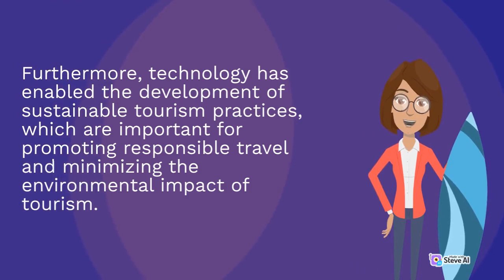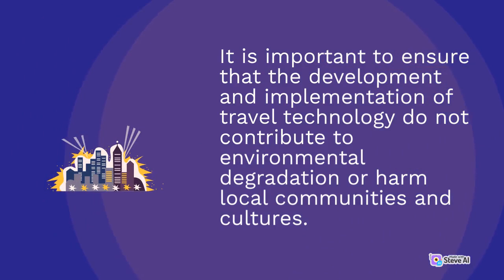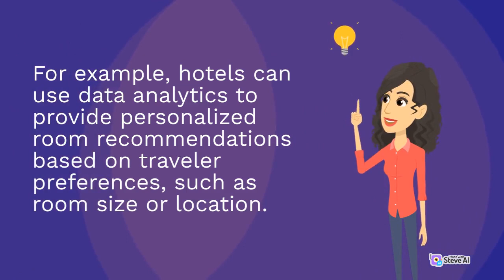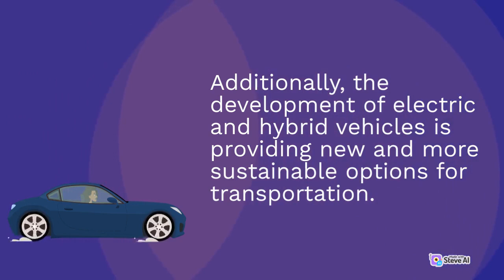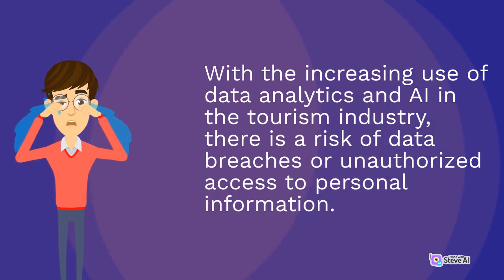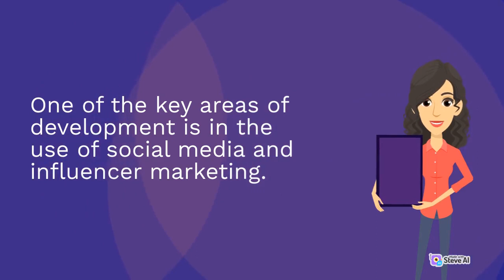Advance | Technology and travel: Discovering smart mobile devices | Part 2 | TL Science & Technology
Technology and travel: Discovering smart mobile devices
Discovering smart mobile devices
Advance | Technology and travel: Discovering smart mobile devices
Discovering smart mobile devices | Part 2 | TL Science & Technology

Technology has transformed the way we travel, making it easier and more convenient to explore new places. One of the key areas of development in travel technology is mobile devices, which have become essential tools for travelers around the world.
Smartphones, tablets, and other mobile devices have enabled travelers to access information about destinations, book flights and accommodations, and navigate unfamiliar places with ease. In addition, mobile devices have enabled travelers to capture and share their travel experiences, sharing photos and videos with friends and family in real-time.